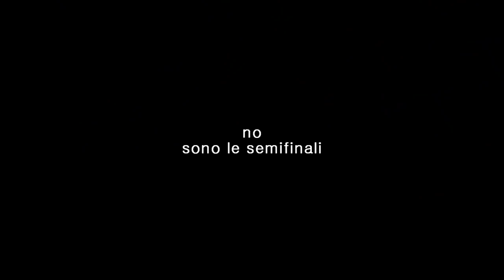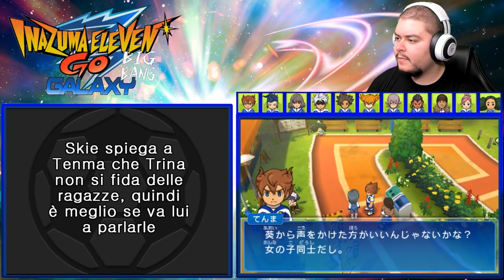ALLENAMENTO SEGRETO E LA VELOCITÀ DI TRINA - INAZUMA ELEVEN GO GALAXY: BIG BANG - Episodio 8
Per prepararci alla prossima partita, Astero Black ci mostra un sotterraneo dove terremo un allenamento mirato ad accrescere la nostra abilità.